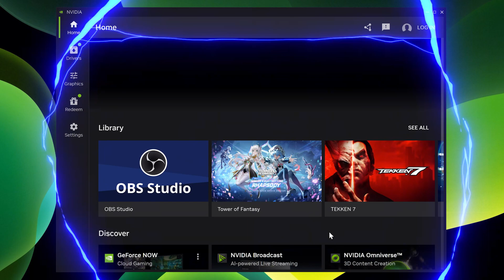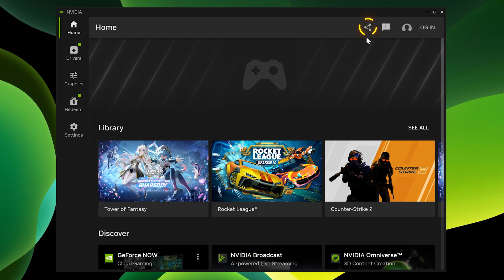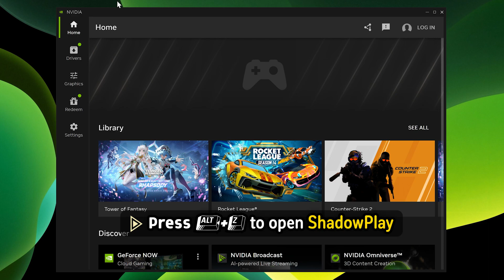📥 How to Download NVIDIA App (2026) | Install NVIDIA App (Full Guide) ✅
This is how to download nvidia app and how to install nvidia app. You will learn how to get nvidia app and also how to use nvidia app so knowing how to download new nvidia app is the first step. This guide is how to get new nvidia app so you can learn how to use new nvidia app by following this nvidia app download tutorial.

So hope this video on how to download nvidia app and install nvidia app helps you. As this is nvidia app install tutorial full guide. So please follow this full guide and learn how to download nvidia app and how to install nvidia app.

*🌐 SOCIALS*
*📩 BUSINESS / COLLABORATIONS*
*⌛ TIMESTAMPS*
0:00 Intro
0:06 How to Download NVIDIA App
0:12 How to Install NVIDIA App
0:16 Requirement for NVIDIA App
0:25 Launch & Setup NVIDIA App
0:55 NVIDIA App Home Menu
1:15 How to Update GPU Driver with NVIDIA App
1:26 NVIDIA Control Panel on NVIDIA App
1:40 Redeem Codes & Rewards on NVIDIA App
1:46 Use NVIDIA ShadowPlay/NVIDIA App Overlay
2:10 Outro